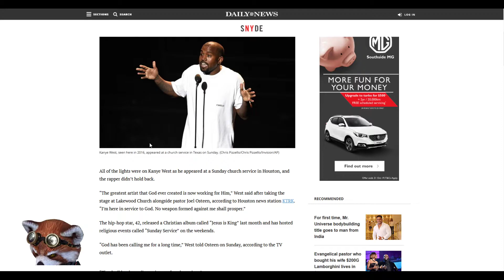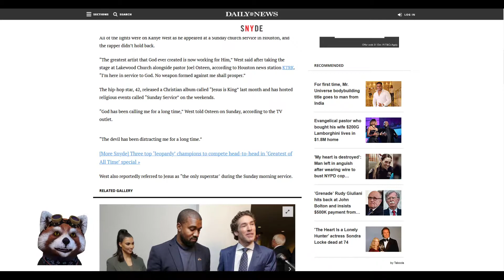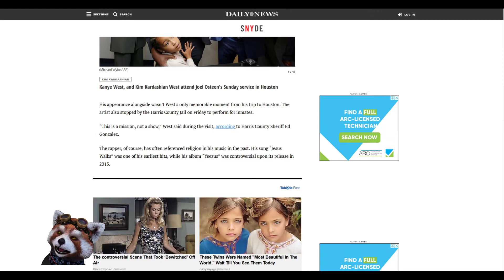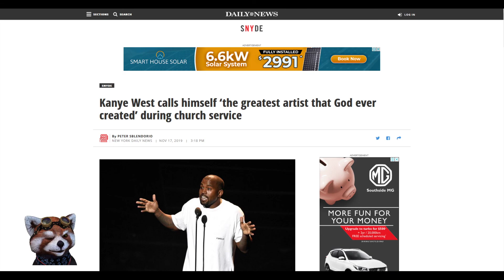Kanye West calls himself ‘the greatest artist that God ever created’ during church service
Bitcoin: 12Jyut34BCuDLDejchBDu8WX74yfDd1agz
Ethe: 0x4afb19af52b92e44613a2c2a6b7970fe83b224fc